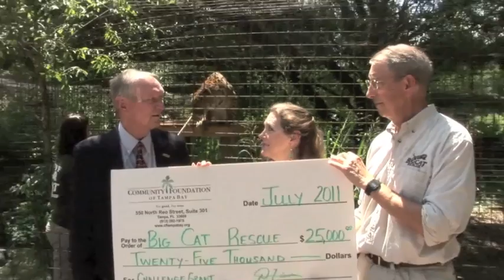Big Cat Rescue Challenge Grant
Big Cat Rescue, an animal sanctuary in Tampa, Florida meets its second challenge grant goal (in a $1:$3 grant) to fund the endowment held with the Community Foundation of Tampa Bay.